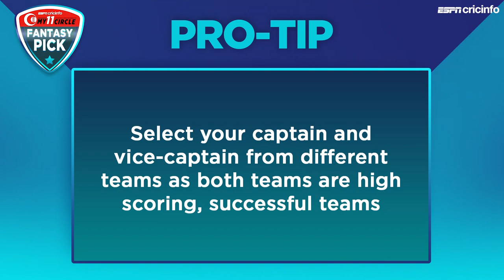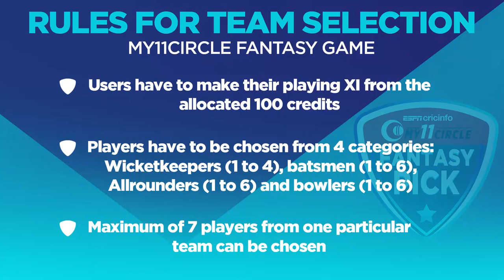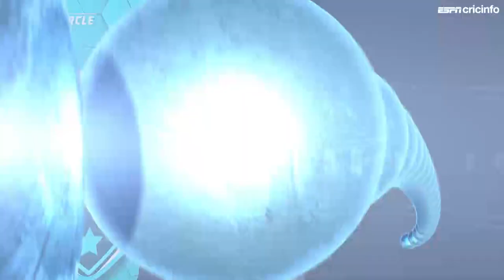Fantasy Pick: Back Watson to fire, he likes playing against Peshawar Zalmi | QG v PZ | PSL 2020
We, along with Saqlain Mushtaq help you lock your fantasy picks for the upcoming game between Quetta Gladiators and Peshawar Zalmi at Karachi in PSL 2020